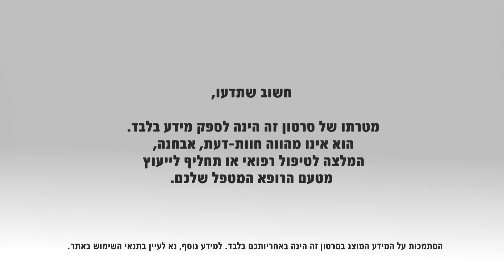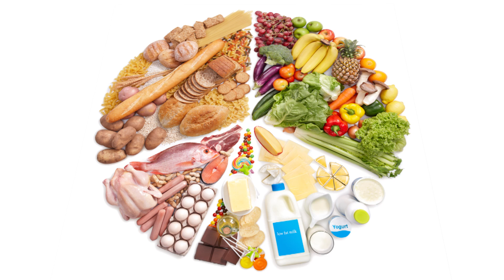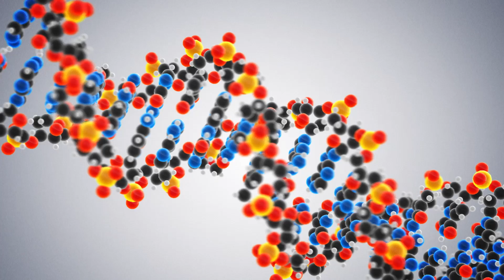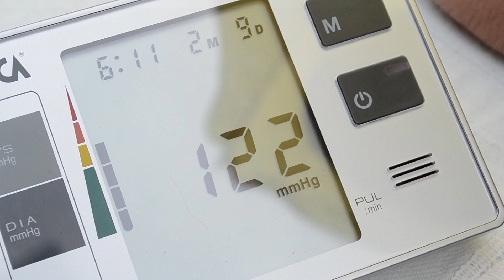הקשר בין תזונה נכונה למניעת מחלות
עובדה ידועה היא כי לתזונה השפעה מרחיקת לכת על בריאותנו. מה אנחנו אוכלים, כמה, מתי, כיצד ובאילו הרכבים- כל אלה משפיעים על איכות החיים שלנו, על הבריאות שלנו, על המחלות בהן אנו עלולים לחלות, ועל תוחלת החיים שלנו. לאיכות התזונה חשיבות רבה הן בתרומה להתפתחות המחלה והן  בסיוע להחלמה ממחלות שונות.
דר' הילה זהרוני, מנהלת היחידה לתזונה ולדיאטה במרכז הרפואי קפלן, מתארת את ההשפעות והסיכונים הכרוכים בתת תזונה, בתזונת יתר ובתזונה לא מאוזנת ולא בריאה ומדגישה מהי תזונה מאוזנת התורמת לבריאות.